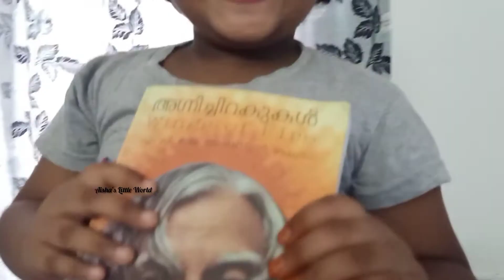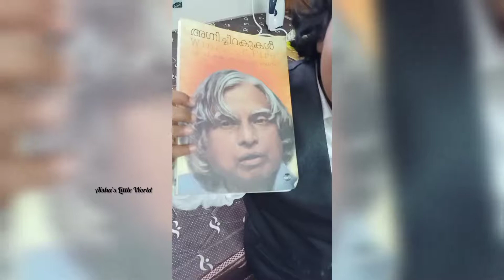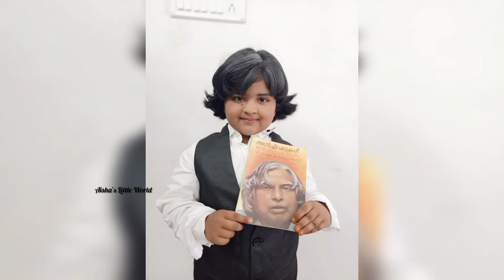വളരുമ്പോൾ ആരാകണമെന്ന ചോദ്യത്തിന് ഈ അഞ്ചുവയസ്സുകരിക്ക് ഒരുത്തരം മാത്രം"എനിക്ക് Dr.കലാമിനെ പോലെ ആകണം"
Tribute to Dr.A.P.J ABDUL KALAM, the former president of India by 5 year old girl